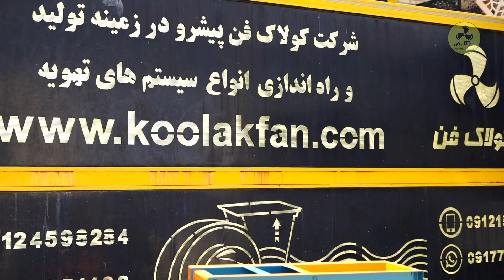اگزاست فن تهویه مطبوع رستورانی در بوشهر 09177002700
اگزاست فن یا هواکش ازجمله تاسیسات سیکل گردش هوا است که بوسیله القای نیروی گریز از مرکز توسط اگزاست فن و نوع طراحی فن موجب اگزاست هوا می‌گردد. همچنین انواع اگزاست فن شامل سانتریفیوژ، آکسیال، رادیال، پشت بامی، سقفی و قارچی است. هدف از بکارگیری اگزاست فن خروج گرما، چربی، حذف آلودگی مازاد محیط است. در گذشته اغلب فنها بصورت دمنده، هوای تازه تمیز را وارد محیط بسته می‌کرد. سپس هوای ساکن موجود در فضا توسط روزنه و دریچه‌های تعبیه شده خارج می‌شد. اما امروزه نسل جدیدی از فن ها تحت عنوان اگزاست فن، توانایی مکش یا تخلیه هوا را دارد. اگزاست فن به دستگاهی گفته می‌شود که برخلاف فنهای دمنده، با مکش هوا موجب خروج هوای راکد فضای بسته می‌گردد

شرکت کولاک فن تولید کننده انواع اگزاست فن های روز دنیا در کرمان

💛شرکت کولاک فن باسابقه اجرایی ومتخصصین زبده وکارآمدیکی ازبزرگترین شرکت های جنوب کشوردرزمینه های اجرایی زیراماده ساخت،اجراونصب سفارشات شما مشتریان عزیزمی باشد:
🧡اولین و بزرگترین تولید کننده انواع هواکش های صنعتی درجنوب کشور،ساخت انواع هواساز و ایرواشر،اکونوپک،سرمایشی و گرمایشی، انواع فن سانتریفیوژ، انواع هودهای صنعتی، انواع فارم ماینرها،انواع مکنده صنعتی وضداسیدوضدخورندگی ، انواع مکنده ذرات ومواد،انواع کولرسلولزی،ساخت سایلنت باکس درابعاددرخواستی و.
دارای نشان CE(استاندارداروپا)
"Conformity European
✨برای کسب اطلاعات بیشتر به وب سایت زیر مراجع فرمایید: